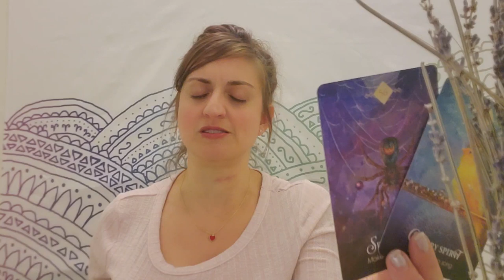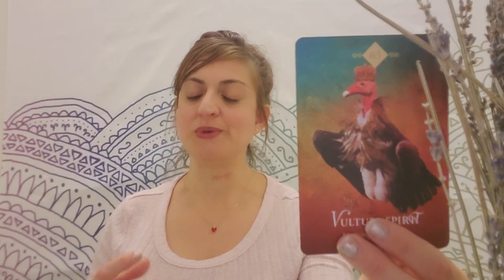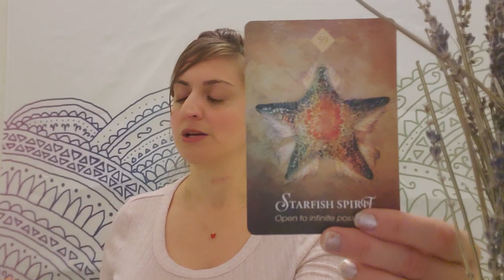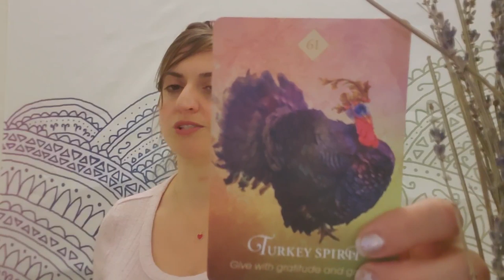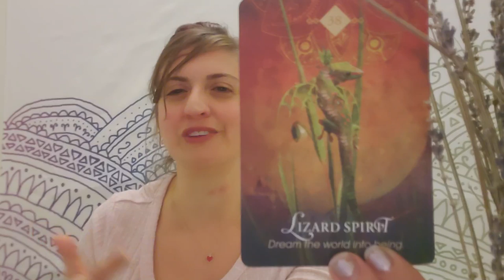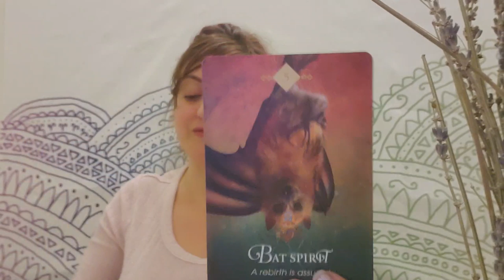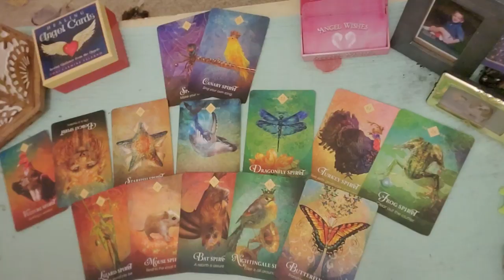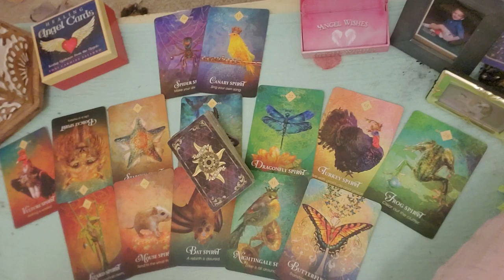♈🕷 Aries: No more entanglement 🕷♈